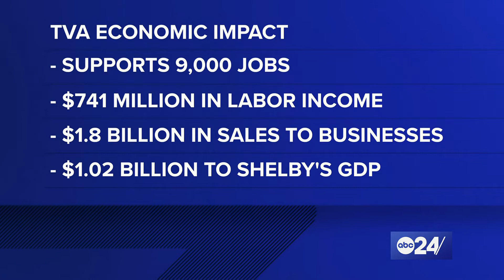TVA 'scolded' by members of Memphis city council | ABC 24 This Week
Ahead of a decision regarding whether or not Memphis should leave the TVA as a power supplier, a "bi-partisan beating up" ensued after what some call a PR stunt.